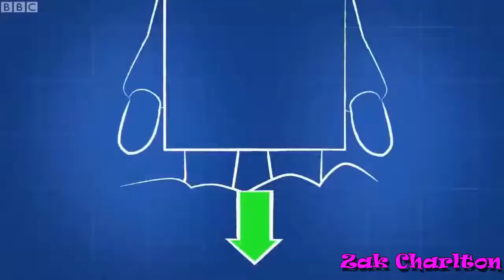Bitz and Bob Best Cartoon For Kids Episode 76 - Zak Charlton